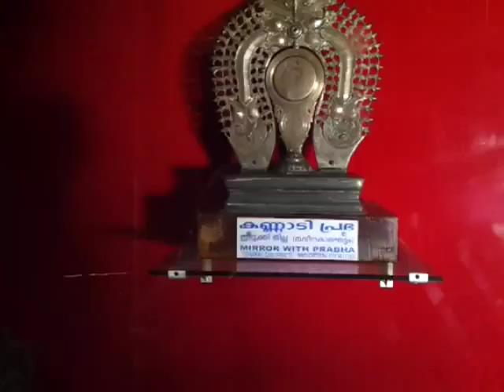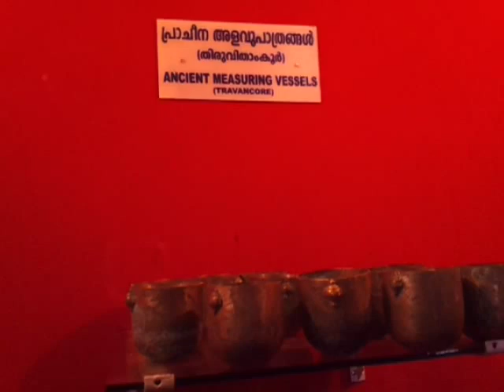The Sword of The Travancore Maharaja Kerala Sword Of Indian King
Visakham Thirunal Rama Varma who was the Maharaja of the erstwhile Indian kingdom of Travancore from 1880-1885 C.E

The sword is in display at Krishnapuram Palace is a palace and museum located in Kayamkulam near Allepey in Alappuzha district, Kerala in southwestern India. It was built in the 18th century by Anizham Thirunal Marthanda Varma (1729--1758 AD), the Travancore kingdom. It is built in the architectural style of Kerala with gabled roof, narrow corridor and dormer windows, near the Krishnaswamy Temple at Krishnapuram.

The palace complex, which now functions as an archaeological museum, is a treasure house of ancient paintings and inscriptions, coins, megalithic remains, artifacts made of wood, brass and stone sculptures. Some of the prominent displays in the complex are: The mural of Gajendra Moksham, Kayamkulam Val (sword), Buddha's statue of the 10th century and ceremonial utensils and many other artifacts.

The Sword,sword of maharaja,great sword of king,sword of ruler in Kerala, sword of rulers India,Kerala (Indian State),Kerala maharaja sword